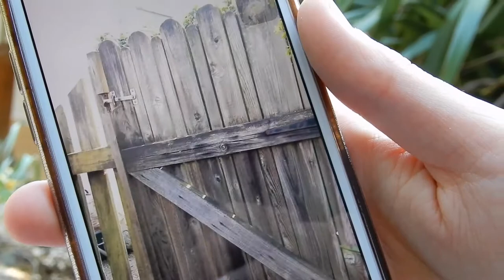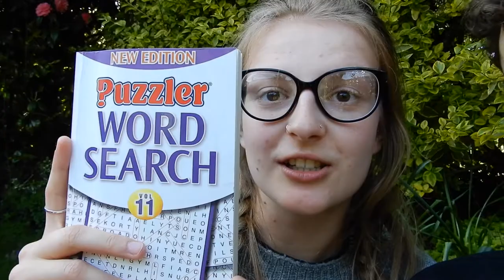LAST DAY :( | CORNWALL ROAD TRIP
Hi everyone! Welcome to our last-day-in-Cornwall vid!! We're so glad you could join us.
What an epic adventure this was for me and Harry. For our first time in both Bristol and Cornwall, we can confidently say that we will definitely return. We may not have done 100% of the things on our to-do list, but what we did manage to do was amazing. I already can't wait to go back to St Ives and feel the salt in my hair and try body boarding! (This WAS on my to-do list, but we never got round to it). We really hope you are enjoying our videos, and for you to stick around for more.
Xoxo